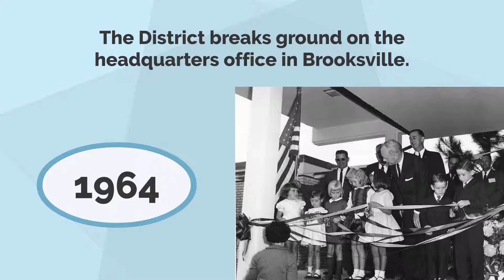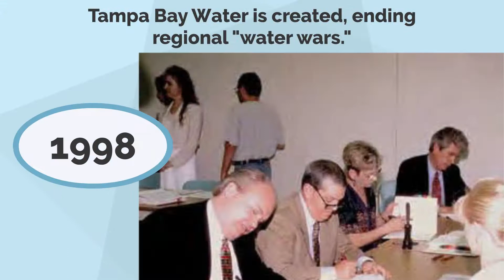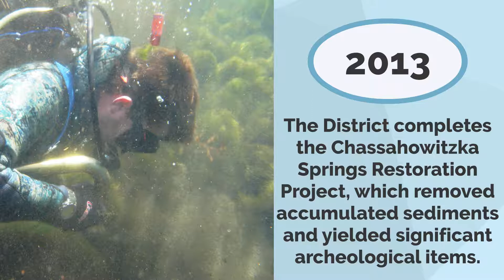60th Anniversary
The District is celebrating 60 years of protecting our water resources. Check out some of the major milestones over the past six decades.